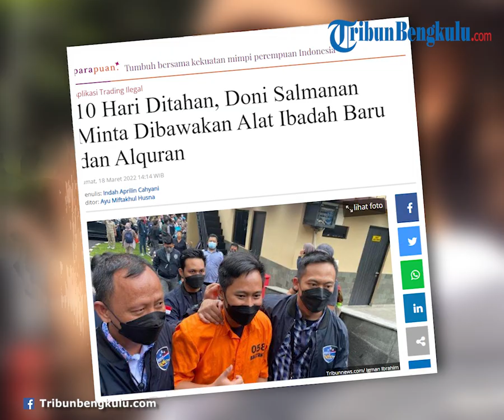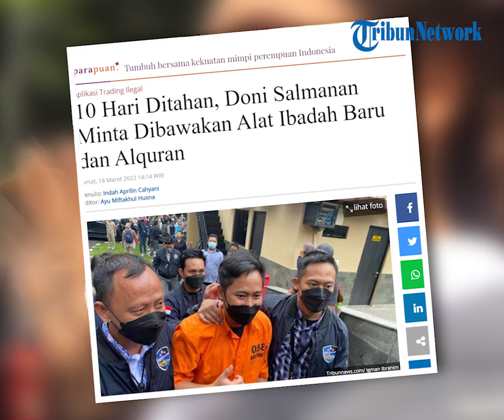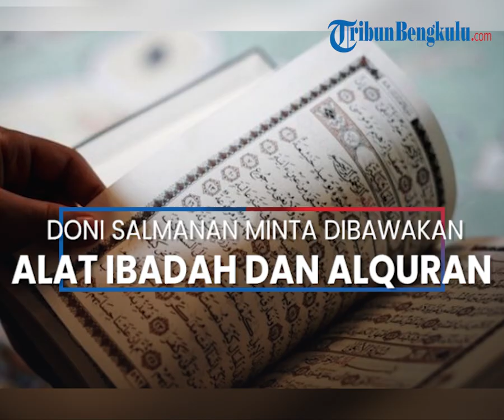10 Hari Ditahan, Doni Salmanan Minta Dibawakan Alat Ibadah Baru dan Alquran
TRIBUNBENGKULU.COM - Doni Salmanan ditetapkan sebagai tersangka atas kasus dugaan penipuan berkedok trading binary option Quotex.
Setelah ditetapkan sebagai tersangka, Doni Salmanan langsung ditahan di Rumah Tahanan (Rutan) Bareskrim Polri sejak Selasa (8/3/2022), lalu.
Hal itu diketahui dalam video yang diunggah di kanal YouTube Cumicumi, Jumat (18/3/2022).

Terhitung sudah 10 hari ditahan, Doni Salmanan menyampaikan permintaan kepada sang kuasa hukum untuk dibawakan sejumlah barang.
Salah satu permintaan pria yang dijuluki Crazy Rich Bandung itu adalah ingin dibawakan alat ibadah.
"Kemarin sempat dia ada request pengin dibawakan alat ibadah yang baru," kata Ikbal Firdaus sekalu kuasa hukum Doni.

Tak hanya ingin dibawakan alat ibadah yang baru, Doni Salmanan juga meminta untuk dibawakan Alquran.
"Dan dibawakan Alquran, ya buku-buku terkait motivasi," ucap Ikbal.
Terkait kasus yang dialami, Ikbal Firdaus menyebut Doni Salmanan pasrah.
"Dia pasrah menjalani proses ini, dia coba ikhlas menjalaninya dengan penuh kesabaran," terangnya.

Kini Doni Salmanan ditahan dan hartanya disita kepolisian.
Pada Selasa (15/03/2022), polisi menghadirkan Doni Salmanan dalam jumpa pers yang digelar di Bareskrim Polri.
Hal itu diketahui dalam video yang diunggah di kanal YouTube KH INFOTAINMENT, Selasa (15/3/2022).
Doni Salmanan tampil mengenakan baju tahanan warna oranye bernomor 058 serta celana panjang abu-abu.
Dalam kesempatan itu, Doni menyampaikan permintaan maaf kepada masyarakat Indonesia.

Ia pun berharap agar masyarakat Indonesia bisa memaafkan semua kesalahannya.
"Saya ingin meminta maaf kepada seluruh masyarakat Indonesia yang sudah mengenal dunia trading baik binary option, forex, kripto dan lain sebagainya," ucap Doni.
"Besar harapan saya masyarakat Indonesia bisa memaafkan semua kesalahan saya," sambungnya.
Selain itu, Doni Salmanan juga memohon doa dari seluruh masyarakat supaya sanksi atau hukuman yang bakal diterimanya bisa diringankan.
"Saya juga memohon doanya kepada teman-teman semua, di seluruh masyarakat Indonesia ini agar sanksi terhadap saya bisa diringankan," terangnya.
Di akhir, pria yang dijuluki Crazy Rich Bandung itu meminta masyarakat Indonesia untuk berhati-hati agar tidak tertipu dengan trading-trading ilegal.

Selain itu, polisi juga menyita mobil hingga beberapa motor Doni Salmanan.
Salah satu kendaraan roda empat tersebut adalah mobil Porsche seri 911 Carrera 4S.
"Kemudian satu unit kendaraan Porsche 911 Carrera 4S, dua unit kendaraan Honda CRV, kemudian satu unit kendaraan Fortuner," terang Gatot.
"Dua unit kendaraan Kawasaki Ninja, kemudian satu unit kendaraan motor BMW, kemudian satu unit kendaraan bermotor Ducati Superleggera."
"Kemudian lima unit kendaraan motor Yamaha Gear, satu unit kendaraan bermotor KTM, kemudian ada satu unit kendaraan motor MSI," paparnya.
Lebih lanjut, ada juga laptop MacBook Pro, serta buku tabungan atas nama Doni Salmanan dan Dinan Fajrina yang disita polisi.
"Ada satu buah laptop MacBook Pro, kemudian ada satu buku tabungan atas nama DS," ujar Gatot.

"Ada juga dua buah buku tabungan atas nama DNF, kemudian ada satu buah kartu debit," lanjutnya.
Kemudian, sejumlah aksesoris dan baju yang tergolong mewah milik Doni Salmanan juga ikut disita.
Ada jam tangan merek Hermes hingga belasan baju mahal miliknya.
"Kemudian ada empat pasang sepatu yang nilainya juga tinggi, kemudian ada satu buah jam tangan merek Hermes,
"Ada 11 buah baju yang termasuk kategori barang mahal, kemudian juga ada celana yang masuk kategori barang mahal,
"Kemudian juga ada topi, tas yang barang mahal juga," tutur Gatot.
Tak cuma itu, sebanyak 20 buku terkait trading milik Doni Salmanan dan tiga buah CPU juga diamankan.